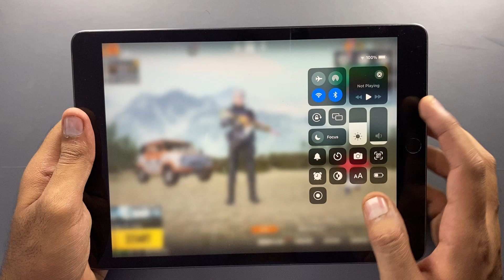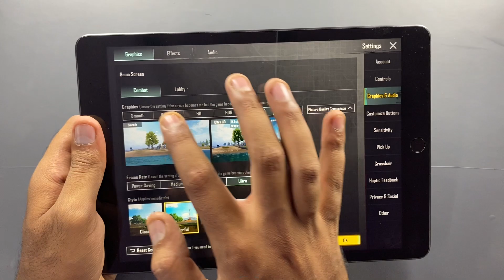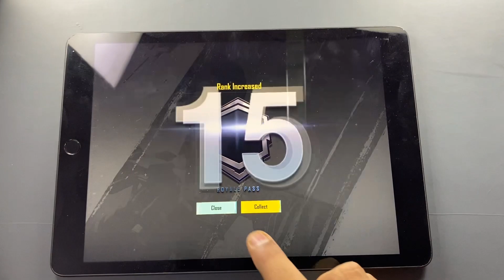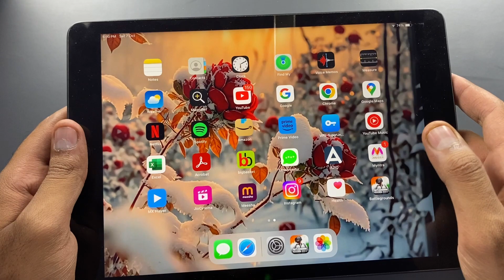ipad 9th gen Bgmi test ios17 🔥 New Update 2023 | FPSmeter, Heating,Battery Review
device- ipad 9th gen wifi 3gb 64gb

Timestamps
0:00 upcoming
0:06 intro
0:33 device & price
1:21 bgmi setting & fps meter
2:50 tdm match
3:54 classic match
8:27 my Gaming Experience